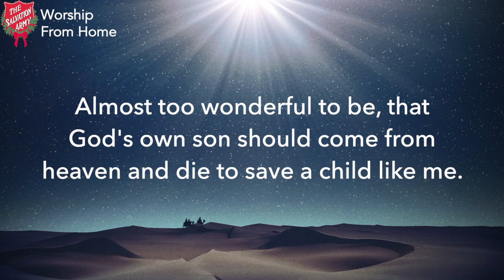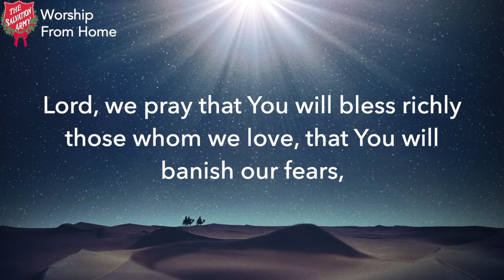Closing Prayer - Sunday 13th December